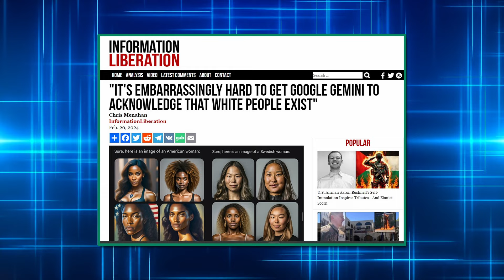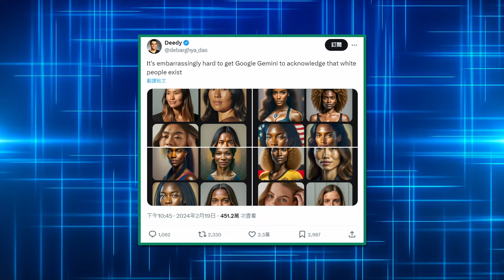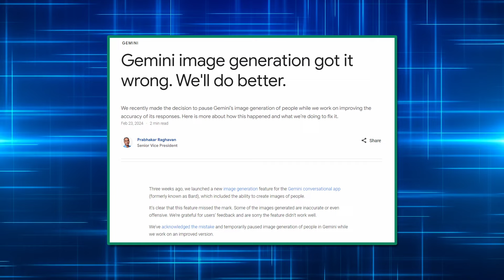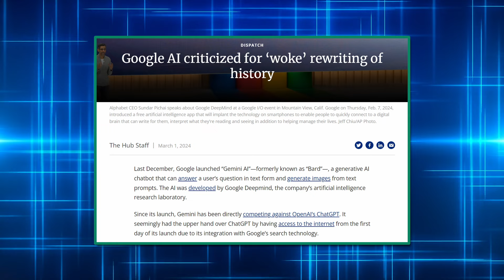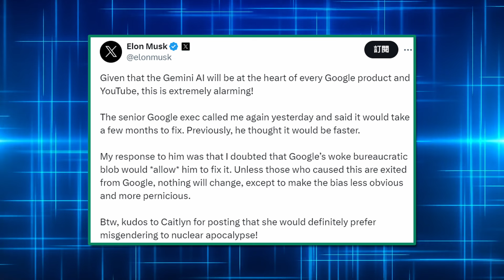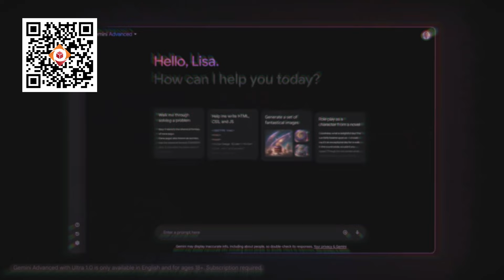Google AI Gemini 創造「多元化」納粹惹爭議（粵語）｜「透視中國」西方觀察【0010】SinoInsider 20240303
💎Google Gemini 是瘋狂的種族主義。
💎「覺醒運動」改寫了歷史，美國國父變黑人。
💎「真相」應該成為AI模型的首要價值觀。

🔮2024中國展望演講會回顧